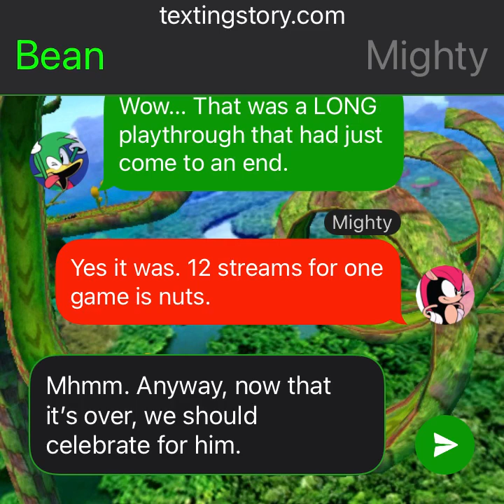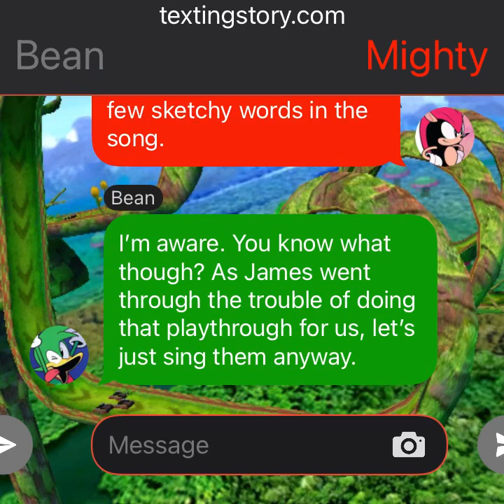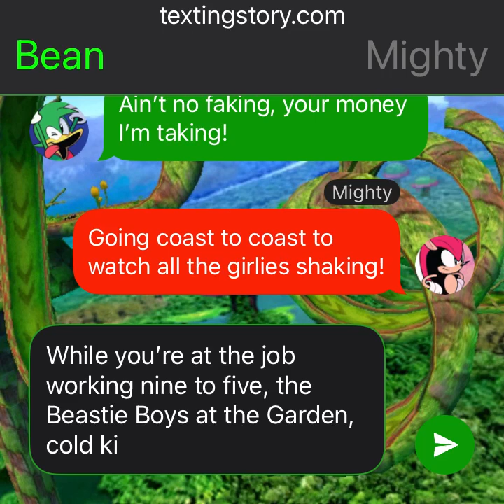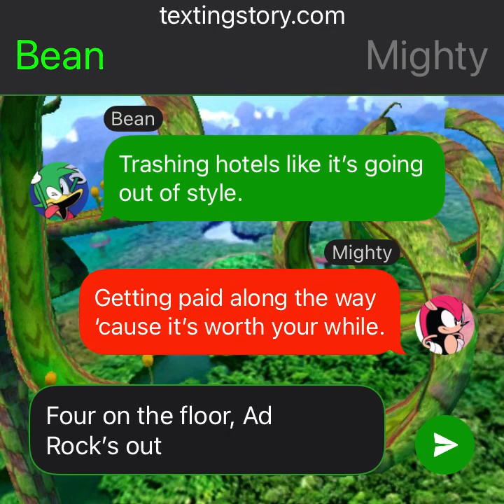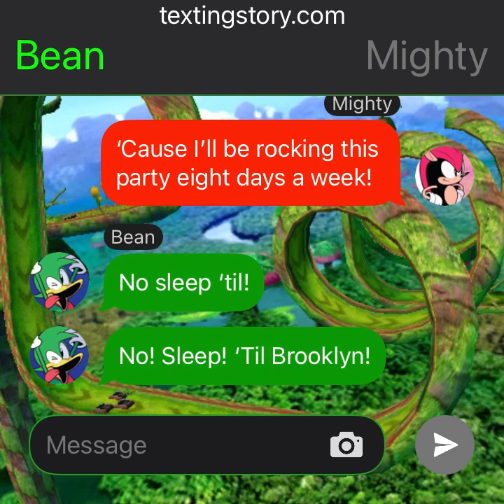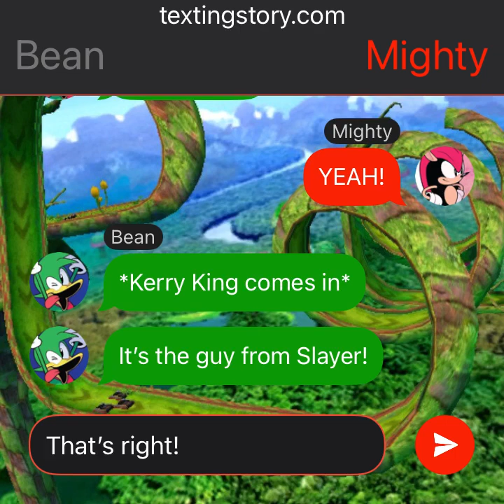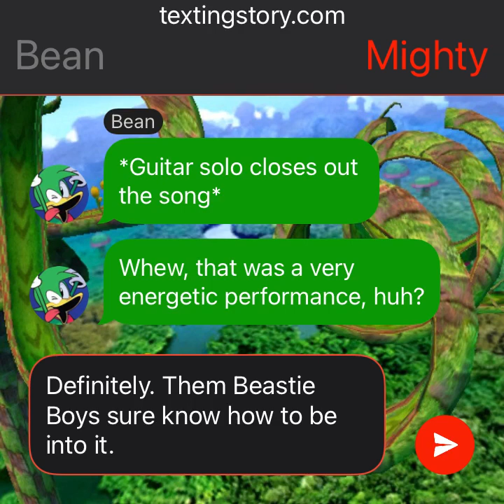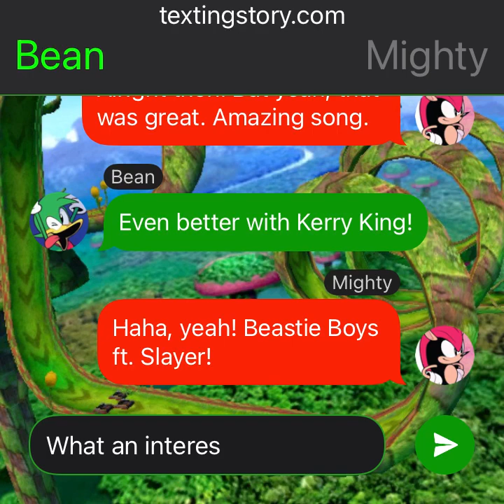Sonic Texting Stories - Episode 76 | No Sleep Till Brooklyn Cover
Hello, and welcome to the new story. In this one, Bean and Mighty did a cover of No Sleep Till Brooklyn, to celebrate finishing the recent playthrough. It's an awesome song by the Beastie Boys, and they had a lot of fun singing it. However, the song does have a few dodgy words... But, they sung them anyway, seeing as they could've been a lot worse. Either way, they did a great job, as usual. And, they did an especially good job when picking the song, that's for sure. Hope you all enjoy :D